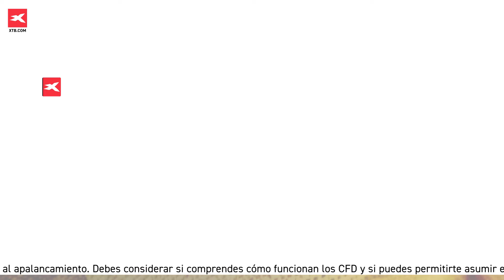📑 INFORME XTB: MERCADO DEL ORO EN 2022 📀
El oro se ha convertido en uno de los instrumentos refugio por excelencia frente a situaciones adversas en el mercado. Dada la alta volatilidad de los últimos meses, la cotización del oro se ha disparado a máximos históricos.
Accede al informe realizado por nuestro equipo de análisis y conoce las respuestas a las siguientes preguntas:

- ¿Cómo el precio del oro ha cambiado en los últimos 3 años?
- ¿Cómo el oro reacciona a las acciones de los bancos centrales
- ¿Cuál es la situación fundamental en el mercado del oro?
- ¿Cuáles son los futuros prospectos de precio para el oro?

XTB LAT
Teléfono: